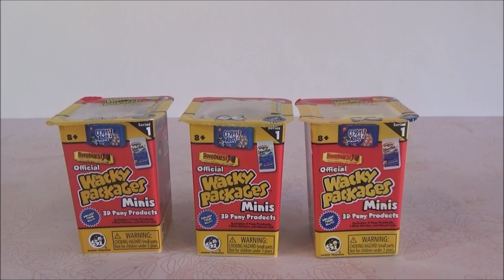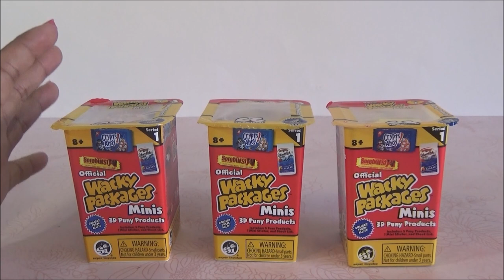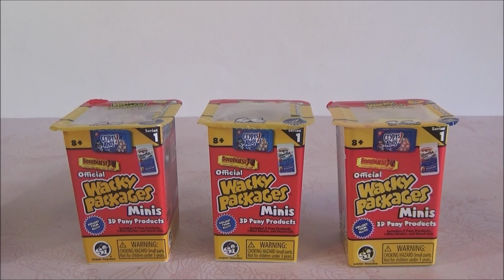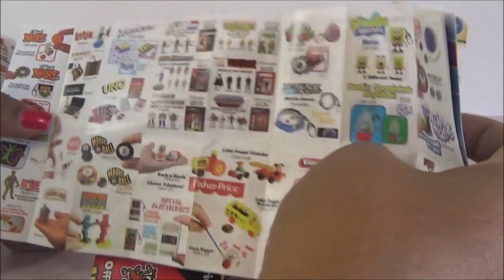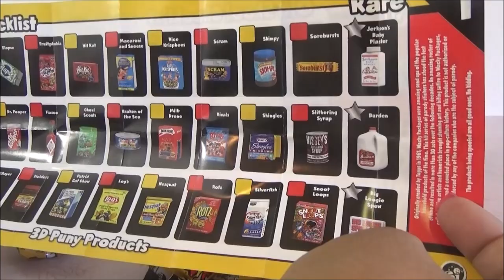Abriendo: Wacky Packages season 1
MANDAME TUS CARTITAS A:
LauraTrev1
2000 S. 10st.
U.S.A